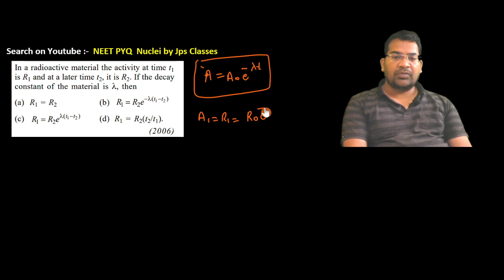In a radioactive material the activity at time t1 is R1 and at a later time t2it is R2 . If the ...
In a radioactive material the activity at time t1 is R1  and at a later time t2
it is R2 . If the decay constant of the material is  then